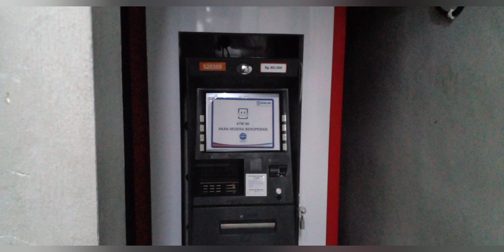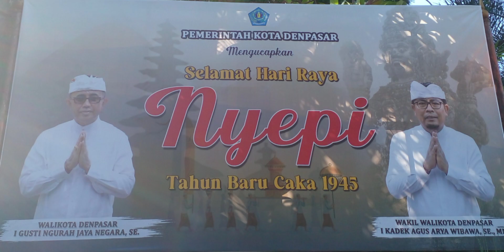SUASANA MENJELANG NYEPI